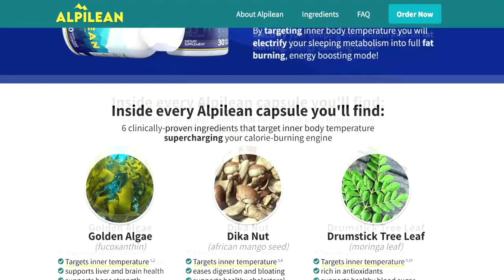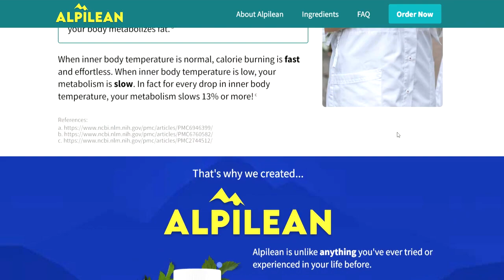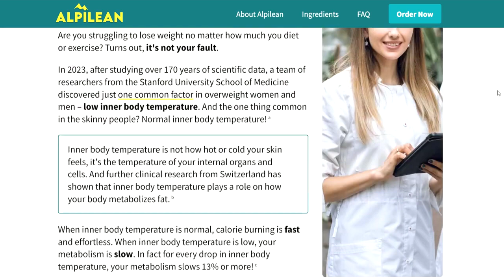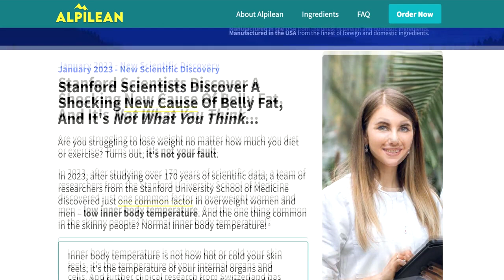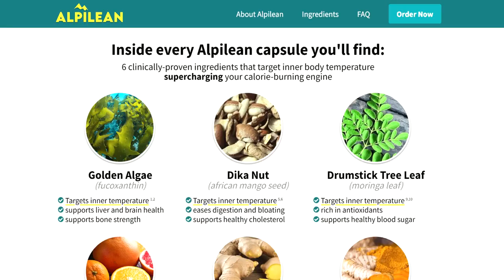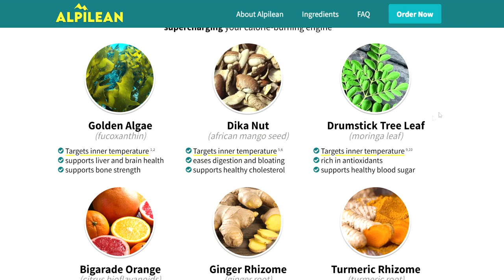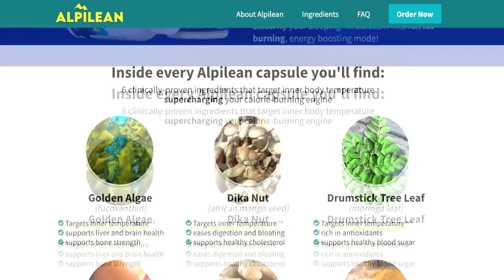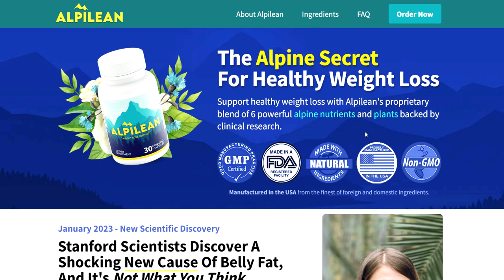ALPILEAN The Alpine Secrt For HealthyWeightLoss ALPILEAN WeightLoss Supplement Full Review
SLIMCRYSTAL Official Website ⤵️⤵️⤵️

AlphaPhen for only $12 per bottle.

The All Day Slimming Tea is a powerful new tea for supporting healthy weight loss & detox, digestion and better sleep.

Instead of a typical weight loss supplement that is full of dangerous ingredients and chemicals...

Our All Day Slimming Tea is a delicious 100% natural tea, based on the traditional tea recipe that has made Nicoya peninsula in Costa Rica one of the healthiest places in the world, where people's lifespan is almost 90.

Tea Burn🍵
The world’s first and only natural proprietary, patent-pending formula, that when combined with tea, can increase both the speed and efficiency of metabolism.

ProDentim Full Review Massive Discount Applied Here ⤵️

LeanBelly3X Full Review 85%✓ Discount Applied Free Bounses Available ⤵️

Resurge is the only product in the world that contains the 8 special nutrients in the exact amounts shown to help improve deep‑sleep in both women and men

Find Out How Much Weight You'll Lose With Our Simple Keto Meal Plan
Get Your Custom Keto Plan Now